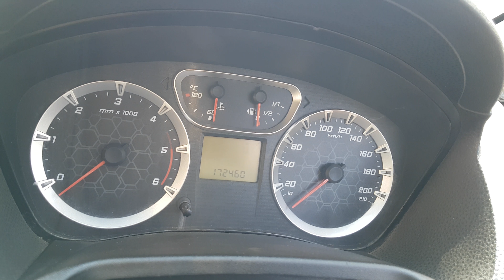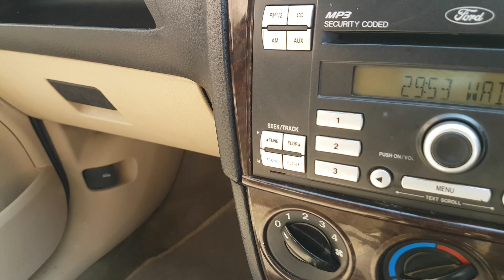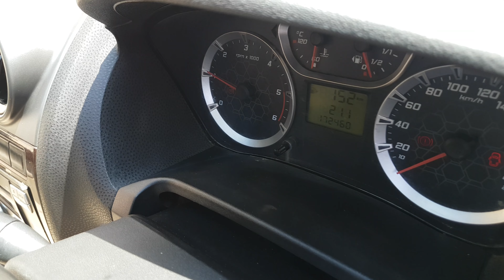FORD FIESTA 2008